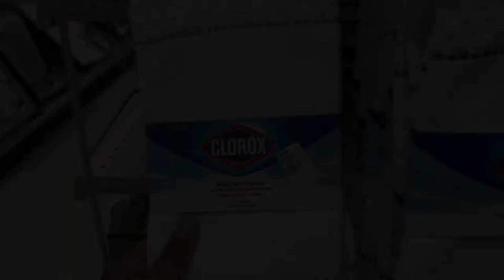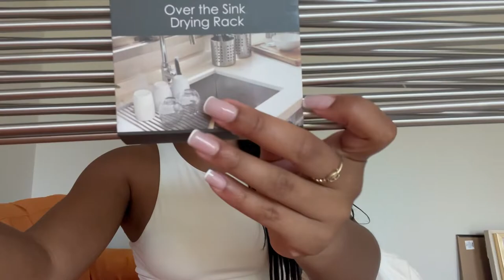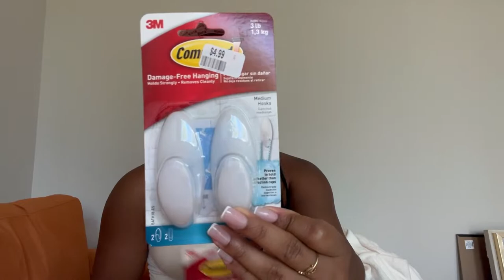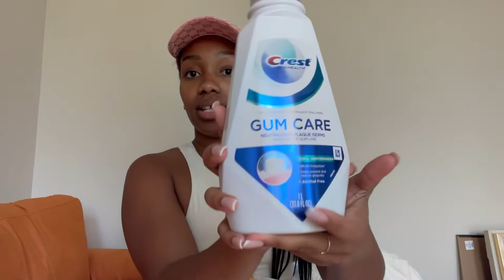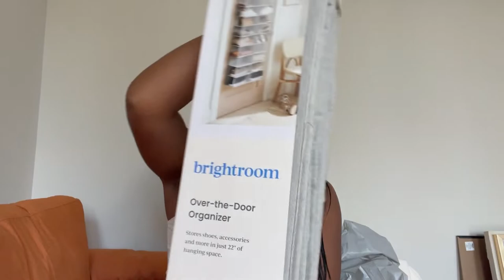Living Alone in Atlanta: COUCH REVEAL, ORGANIZING, BIG LOTS & TARGET HAUL | FIRST APARTMENT SOLO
⇣HEY Y'ALL,  READ HERE!! ⇣

If you are already a part of the TrueGang, welcome back!!!

In this video NEW APARTMENT VLOG: SHOPPING, COUCH REVEAL, & ORGANIZING | HUGE BIG LOTS & TARGET HAUL | TRULYALEXUS :

We are spending the day together getting my apartment in order! If you are enjoying the new apartment content, let me know below in the comments! - Alexus 💕

❓ ❓ FAQ ❓❓

Name: Alexus 👸🏾
Age: 25 ✨
Birthday: February 23rd 🎂
Ethnicity: Black ✊🏾
Zodiac Sign: Pisces ♓️
Education: BBA in Marketing; MA in Luxury & Fashion Management 📚
Camera: iPhone 13 Pro Max 📸
Editing Software: iMovie 💻

None of the music used in this video or any of my videos is mine.
Thank you for taking the time to view my video. I appreciate each and every interaction and welcome all feedback!